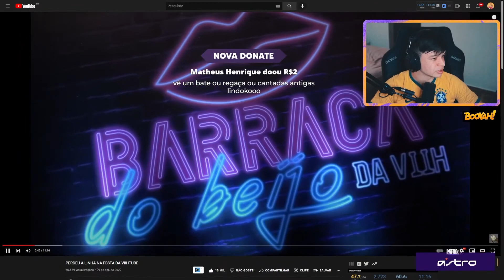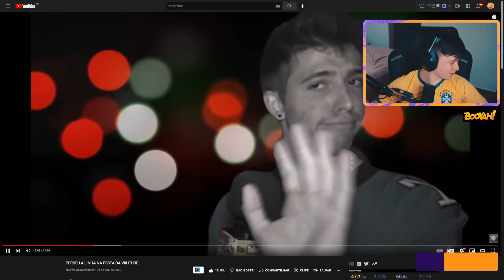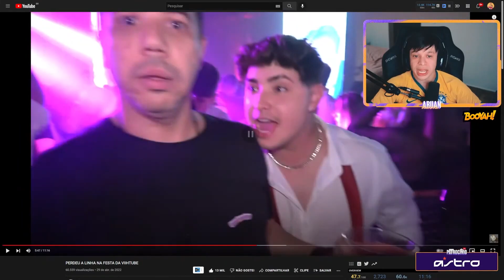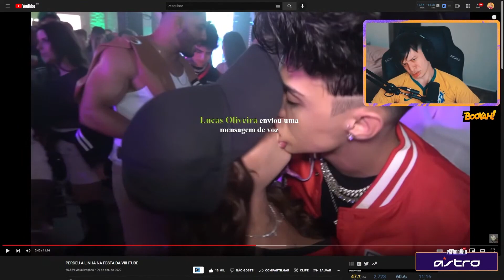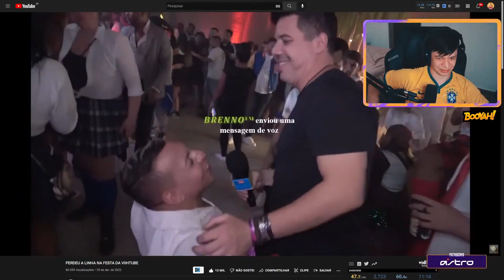ARUAN REAGE A PERDEU A LINHA NA FESTA DA VIIHTUBE (MUCA MURIÇOCA) - Cortes do Aruan